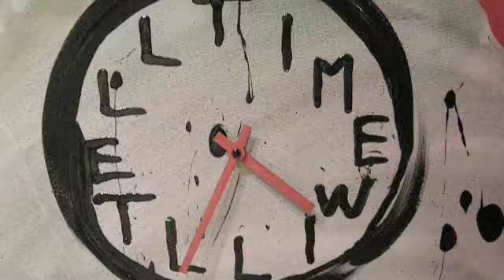Tattoo Artist Timmi Mensah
Timmi Mensah In Action